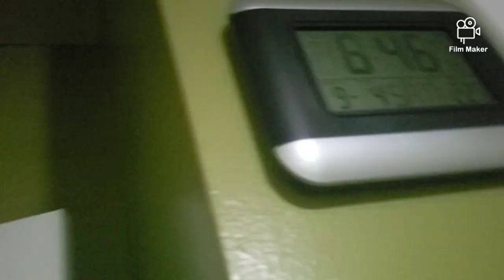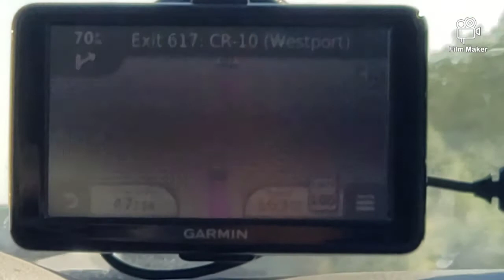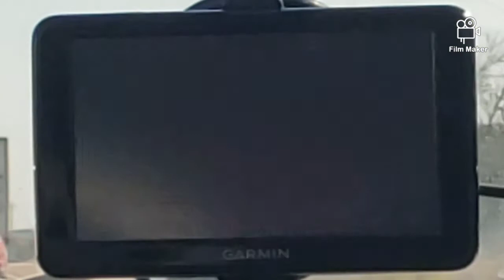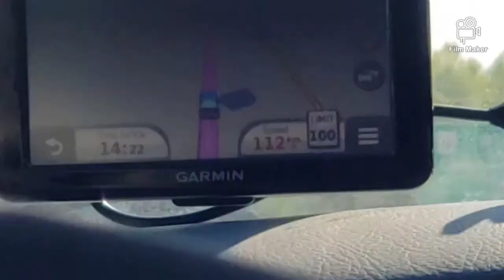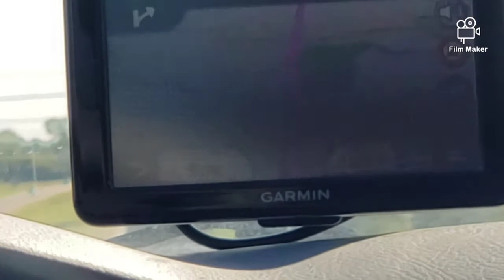We went on a vacation to Kingston!!! Part 1!!!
Hope to go on more fun vacations like this! Cya next vid! ✌ out!!!